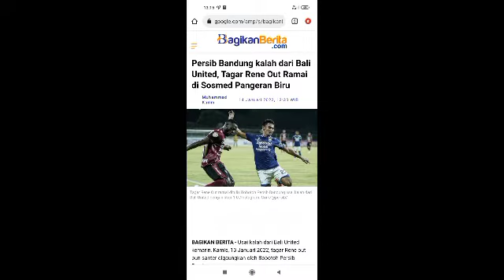KALAH DARI BALI UNITED, PERSIB PECAT ROBERT ALBERTS. reneout viral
KALAH DARU BALI UNITED, PERSIB PECAT ROBERT ALBERTS.